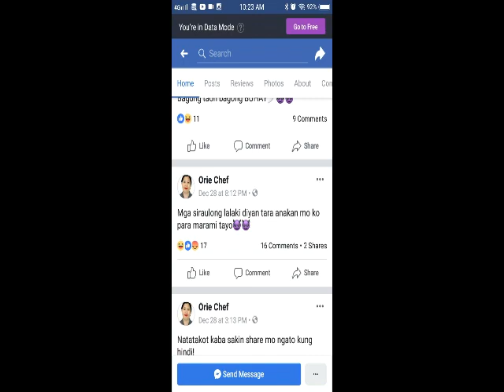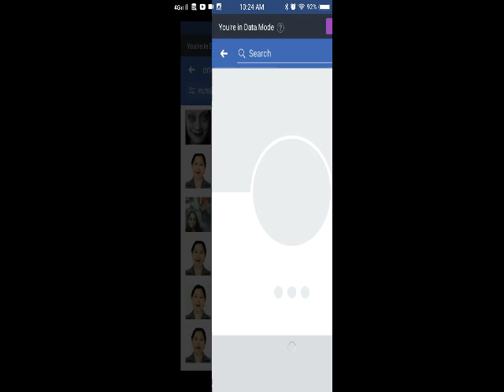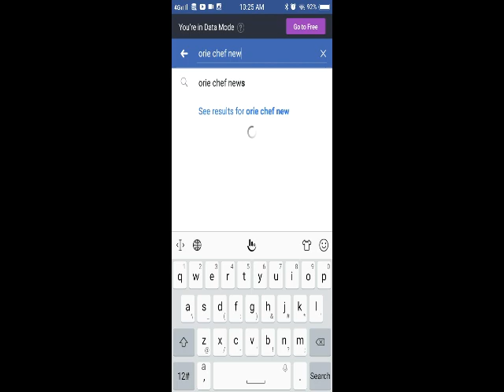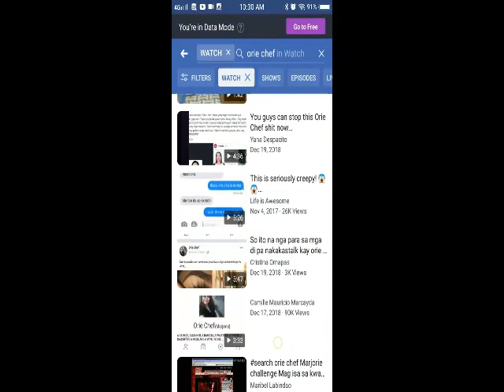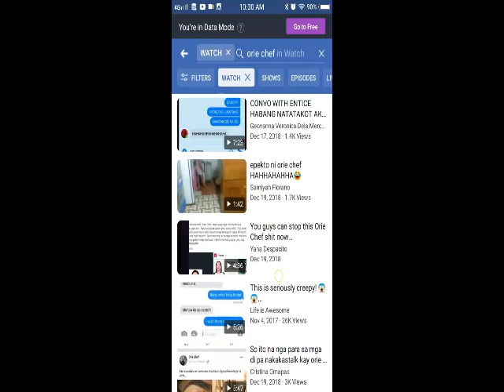Orie chef : real or fake???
totoo ba si orie chef o gawagawa lang sya ng mga taong walang magawa